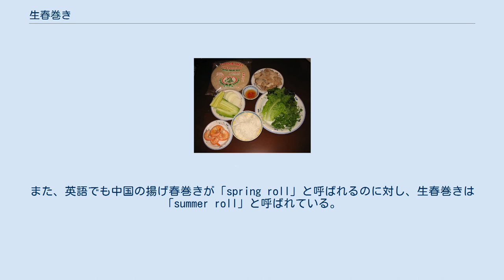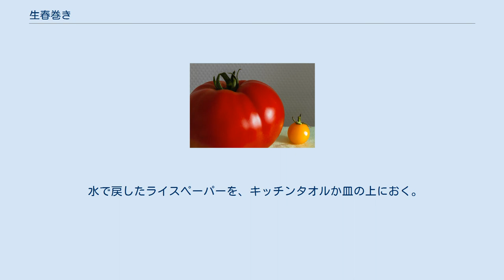生春巻き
材料 生春巻き（なまはるまき、Gỏi cuốn（ゴイ・クオン）、Nem cuốn（ネム・クオン））は、フォーとともにベトナム料理を代表するものとして国外で知られる料理。
Gỏi cuốnは「包んだ（野菜や魚介の）和え物」の意である。
 中国が発祥の揚げ春巻きとは、材料・調理・味覚のいずれにおいても異なる。
中国語でも生春巻きは「ベトナム春巻き」（越南春卷/越南春卷）または「夏巻き」（夏卷/夏卷）と呼ばれ区別されている。
また、英語でも中国の揚げ春巻きが「spring roll」と呼ばれるのに対し、生春巻きは「summer roll」と呼ばれている。
現地では、日本で知られるほどメジャーな料理ではない。
南部では屋台で食べられる軽食やおやつ扱いであり、レストラン等では外国人客向けの中級・上級店で供される。
 また現地の家庭料理では、手巻き寿司のように各自で巻くスタイルになる。
また米粉麺のブンを挟んで食べるため、ご飯と一緒に食べることは少ない。
 ビーフンと肉、エビを別々に茹で、取り出しておく。
 水で戻したライスペーパーを、キッチンタオルか皿の上におく。
 適当な大きさにちぎったサニーレタスをライスペーパーの下から3分の1の位置におき、豚肉、ビーフン、ニンジン、もやし、バジル、ミントを乗せる。
 下から半分までライスペーパーを巻き、左右の端を中に折り込む。
 ライスペーパーのまだ巻いていない部分の上にエビ、ニラ、コリアンダーをのせ、最後まで巻いたら出来上がり。
 ヌクチャム（Nước chấmや、トゥオンという大豆の醗酵調味料と落花生がベースのたれ）をつけて食べる。
   ウィキメディア・コモンズには、生春巻きに関するメディアがあります。